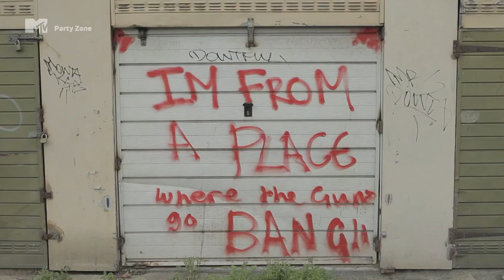Bodhi vs. George The Poet - My City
Watch Records, Party Zone,